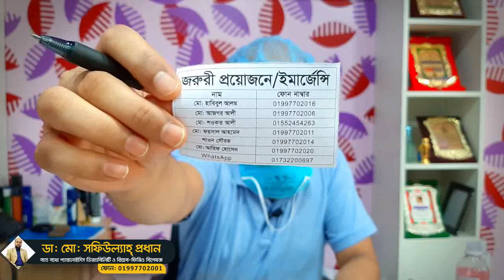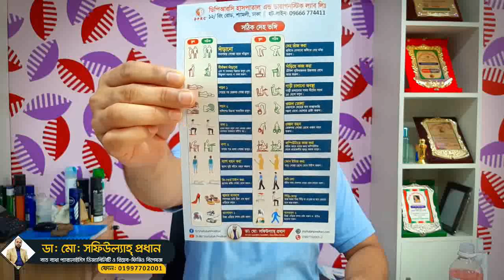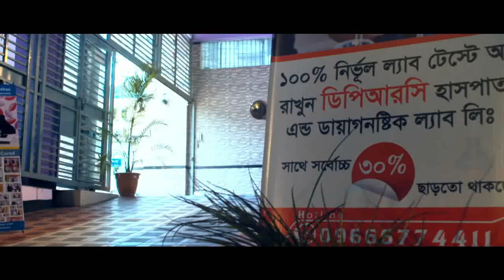প্রবাসী রোগীদের শুভেচ্ছা ও অভিনন্দন,আমার চিকিৎসা পরামর্শ | My Medical Advice To The Foreign Patients